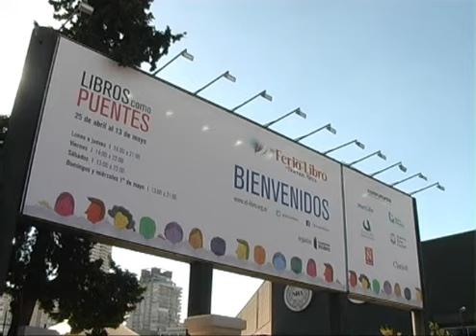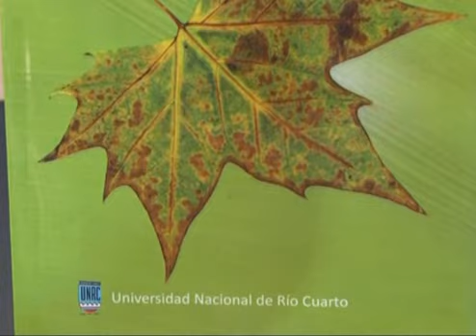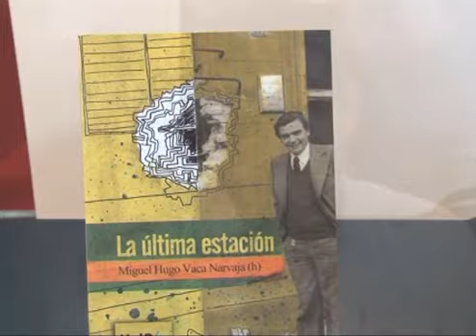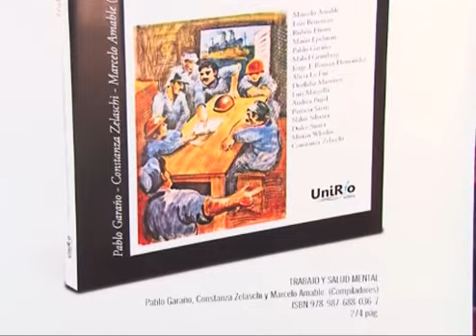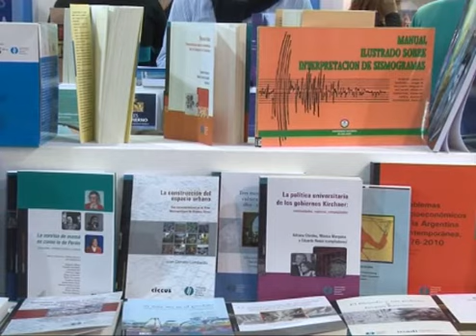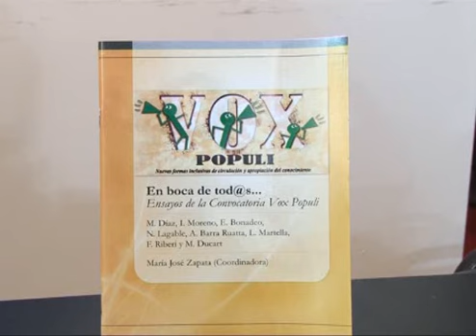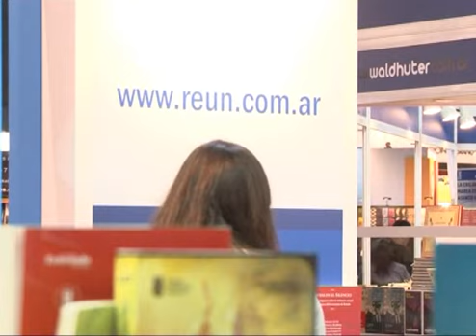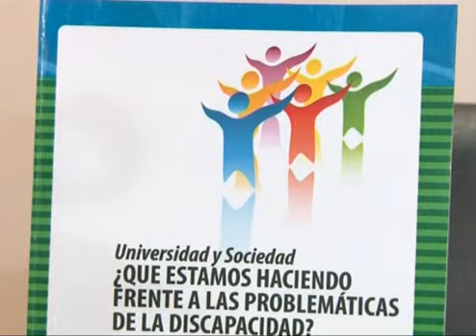UniRío Editora en el Stand de REUN: Presentación de los autores y sus publicaciones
UniRío Editora (Secretaría Académica-UNRC-) presenta en el Stand de REUN (Red de Editoriales Nacionales Universitarias) a sus autores con sus respectivas publicaciones.

Conducción: Elena BERRUTI (Responsable UniRío Editora)

Cámara y Edición: Oscar FICCO (Dpto. Producción Audiovisual -Sec.Gral-)
                            Gabriel MATTEODA (Dpto. Prod. Audiovisual - Sec. Gral -)

Entrevistas: Rosa ARIAS (FM 97.7 Radio Universidad)

Gráfica: Gastón TORRES (Dpto. Producción Audiovisual - Sec. Gral -)

DURACION: 1 hora, 20 minutos -